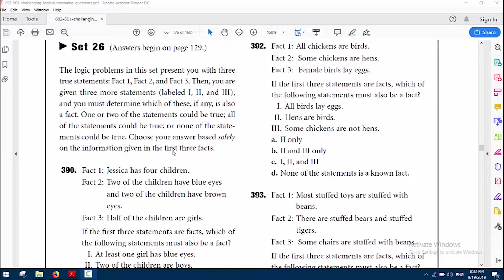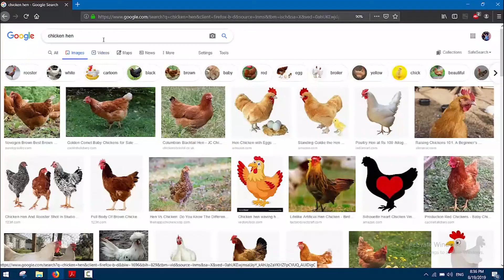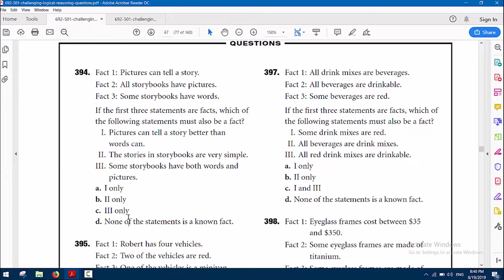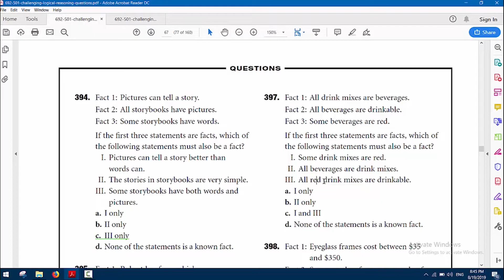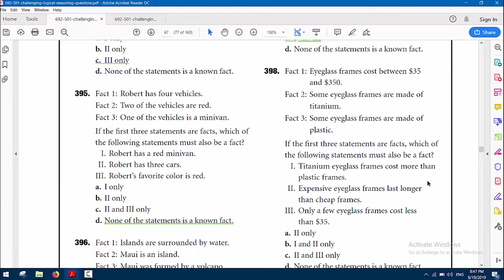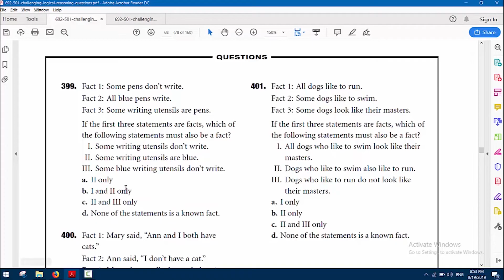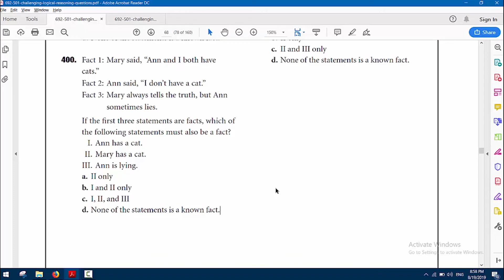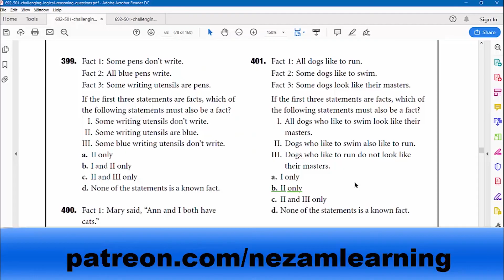501 Challenging Logic & Reasoning Problems | Set 26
مجموعة أصدقاء نظام على الفيس بوك، انضم معنا
لينك تحميل كتاب 501 Challenging Logic & Reasoning Problems
لينك تحميل كتاب The Ultimate IQ Test Book